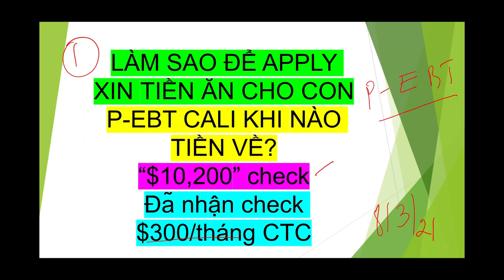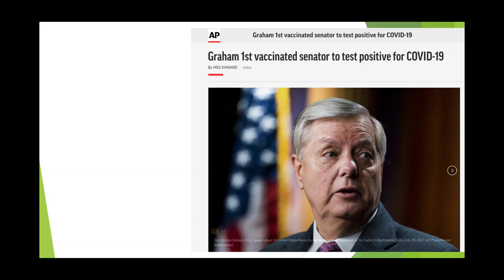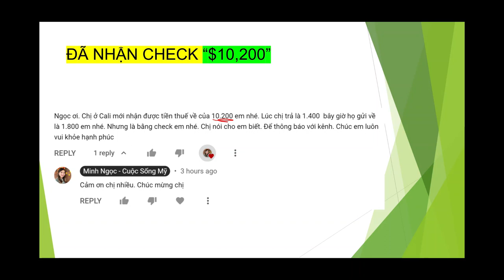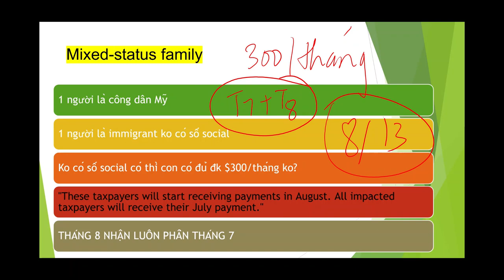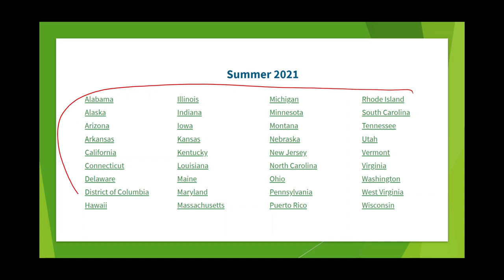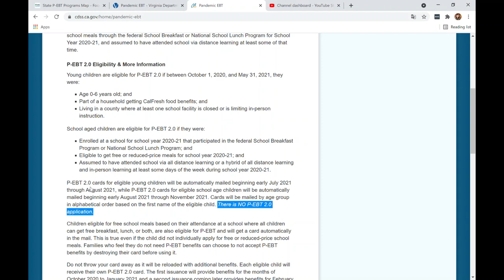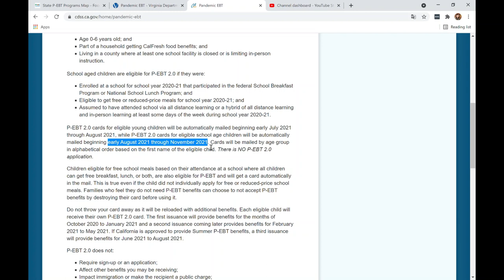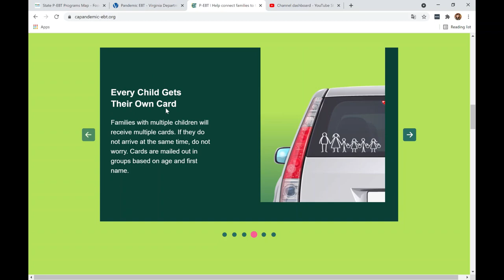"$10,200" CHECK đã về I $300/m CTC I Làm sao APPLY xin TIỀN ĂN P-EBT cho con? Lịch gởi Cali